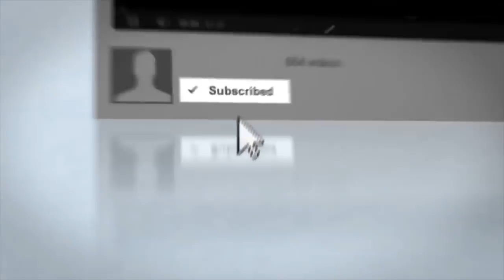Amitabh Bachchan First Look | Sye Raa Narasimha Reddy Movie | Chiranjeevi | Nayanatara | Get Ready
Amitabh Bachchan First Look From Sye Raa Narasimha Reddy Movie. Chiru151 movie SYE RAA Narasimha Reddy ft. Chiranjeevi, Nayanatara, Big B Amitabh Bachchan, Sudeep direction by Surender Reddy and Music by AR Rahman. The movie is produced by Ram Charan under Konidela Productions Banner.